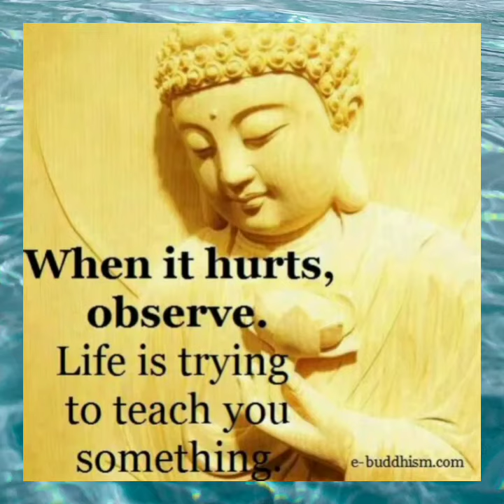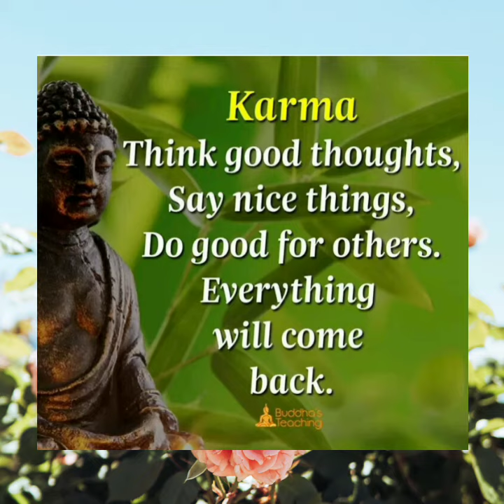Buddha inspirational quotes#inspiration need for us#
# vidya motivation
budha inspiration
#  thoughts
# motivated mind
relaxing thoughts